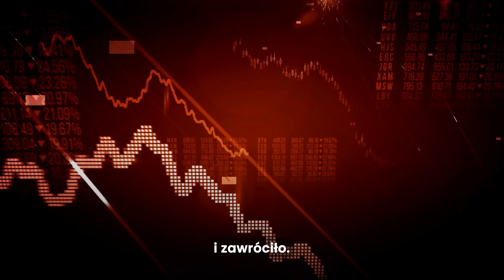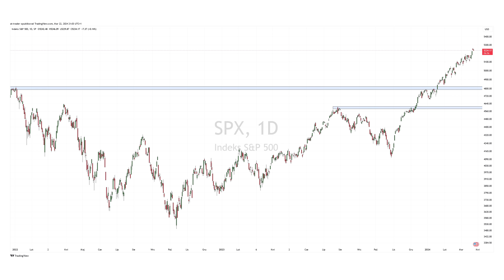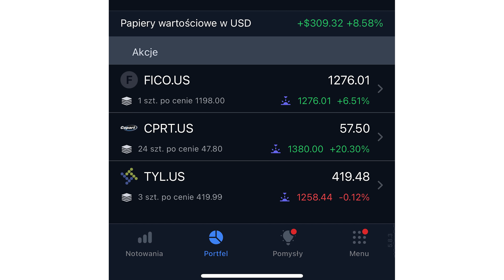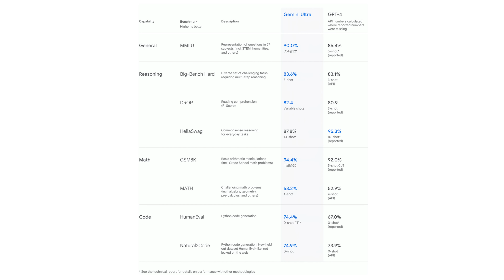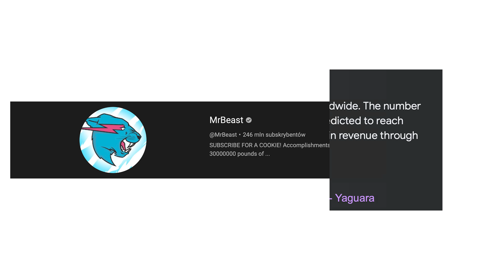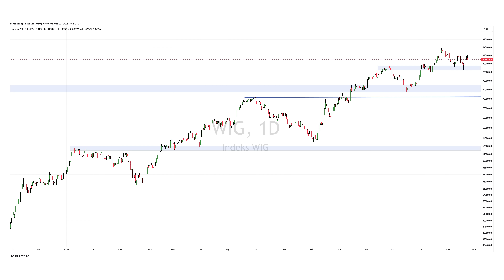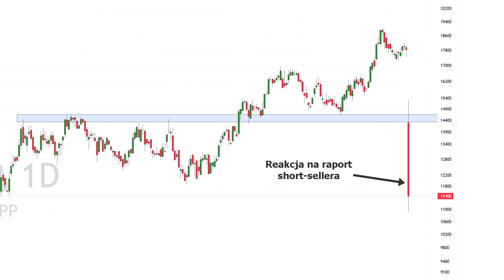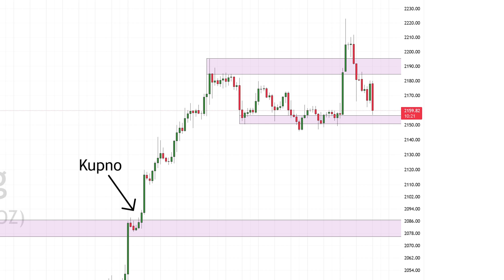Decyzja FED | Rekordowa cena złota | LPP wraca do łask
Jeszcze można na lokacie zarabiać aż do 8,76% w skali roku jednak okazja ta nie będzie wieczna. Prawdopodobnie potrwa do pierwszej obniżki stóp procentowych.

Szczegóły oferty:
5,31% w oparciu o zmienną stopę SOFR dla oszczędności w USD
3,89% w oparciu o zmienną stopę EURIBOR dla oszczędności w EUR.

Nowe stawki długoterminowego planu oszczędnościowego:
8,76% w skali roku dla oszczędności w USD
6,42% w skali roku dla oszczędności w EUR

Rynek po posiedzeniu FED rośnie. Co spowodowało te wzrosty? Apple i Google we współpracy razem chcą namieszać w segmencie sztucznej inteligencji. Amazon podpisał kontrakt z YouTuberem o wartości 100 mln. $. Chipotle Mexican Grill szykuje jeden z największych splitów akcji w historii giełdy. Co to oznacza dla inwestora? Złoto wybiło nowe ATH i zawróciło. Fałszywe wybicie i zapowiedź większych spadków? Dino Polska doświadcza ponad 11% krachu ceny akcji, a LPP po ataku short selera odreagowała. Co jeszcze działo się w minionych pięciu dniach na giełdzie i w gospodarce, o tym dowiecie się w dzisiejszym odcinku z serii GITnews.

ZASTRZEŻENIE: Twój kapitał jest zagrożony. Przeszłe prognozy i wyniki nie są wiarygodnymi wskaźnikami przyszłych wyników. Przed dokonaniem jakiejkolwiek inwestycji konieczne jest przeprowadzenie własnej analizy. W razie potrzeby należy uważnie zasięgnąć niezależnej porady inwestycyjnej u certyfikowanego specjalisty.

0:00 Wstęp
1:15 Decyzja FED
2:59 Reakcja rynków na konferencję FED
4:20 Aktualizacja portfela Freedom24
6:10 Nowa współpraca Google z Apple
9:01 YouTuber podpisuje kontrakt na 100 mln. $
11:04 Szykuje się ogromny split akcji na spółce CMG
12:00 WIG korzysta z pozytywnych nastrojów
13:22 Dino po wynikach spada 11%
14:17 Odbicie na akcjach LPP
15:33 Bitcoin w korekcie
16:24 Złoto wybiło nowe ATH i zawróciło